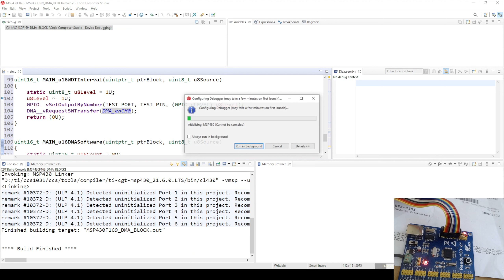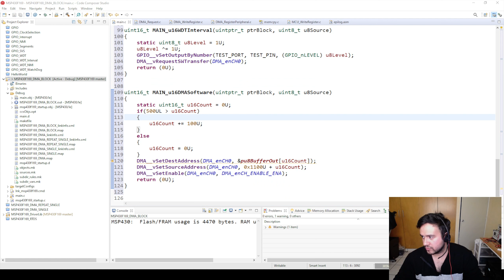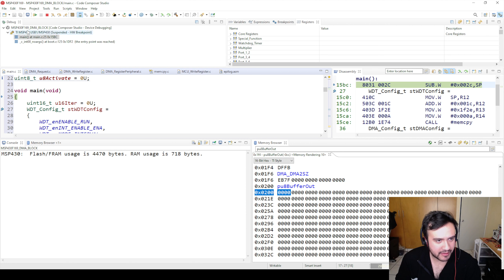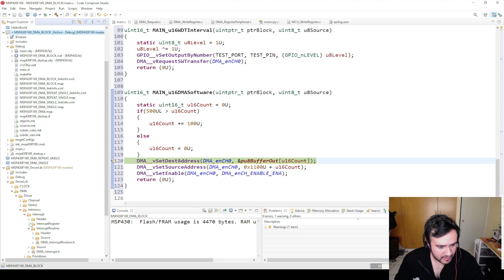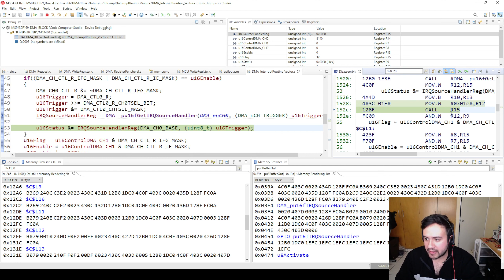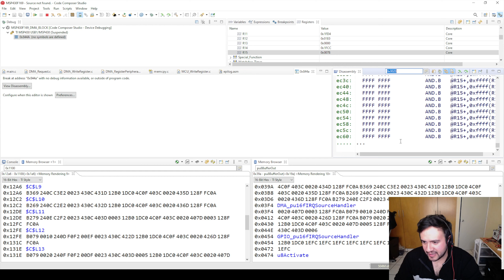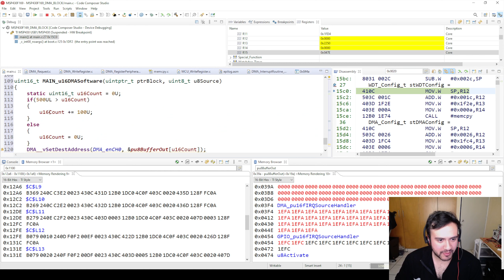145.- MSP430F169 DMA: Transferencia en modo bloque, encontramos un bug fatal